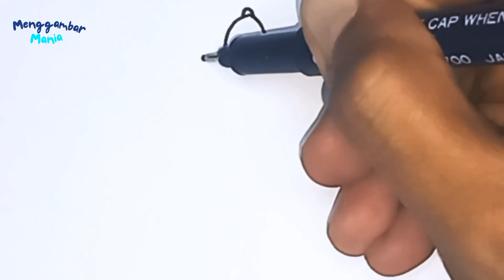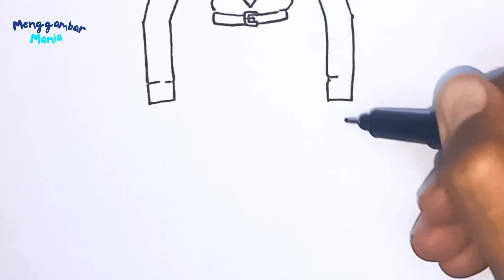How To Draw Light Man Mecha SKIBIDI TOILET